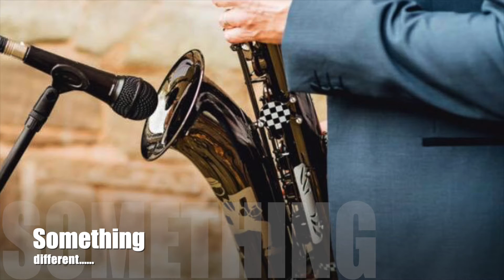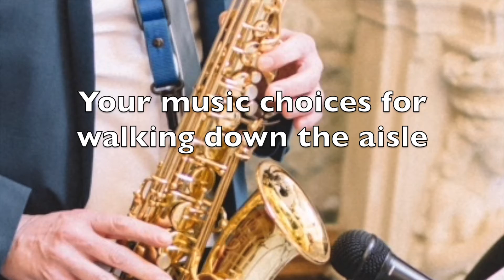The Wedding Saxophonist